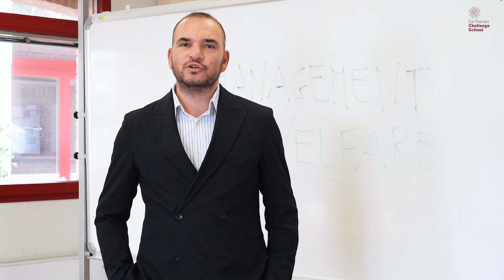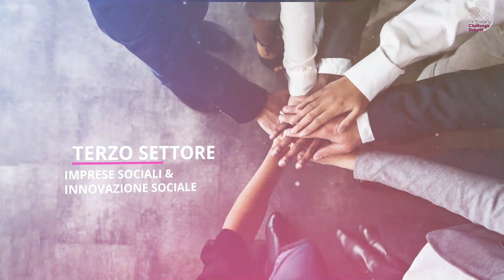Master in Management del Welfare e del Terzo Settore - MAWE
Il Direttore del Master Salvatore Russo ci spiega i punti più importanti del Master MAWE